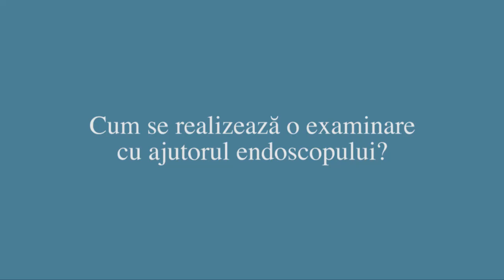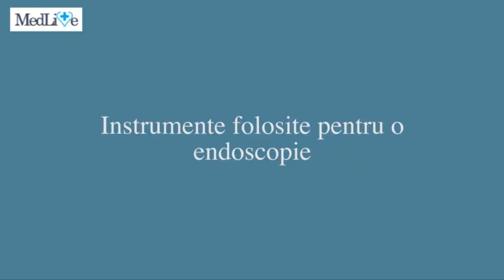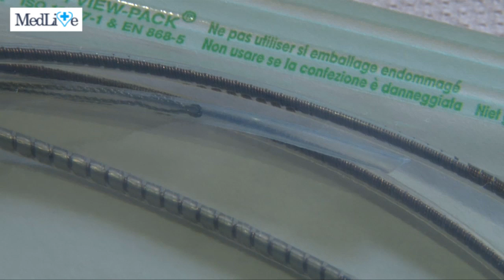Cum se realizeaza o examinare cu ajutorul endoscopului - Dr. Eugen Craciun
Cum se realizeaza o examinare cu ajutorul endoscopului - Dr. Eugen Craciun, medic specialist gastroenterologie